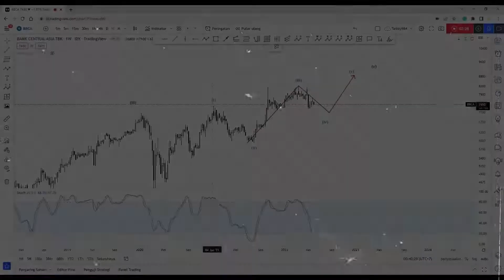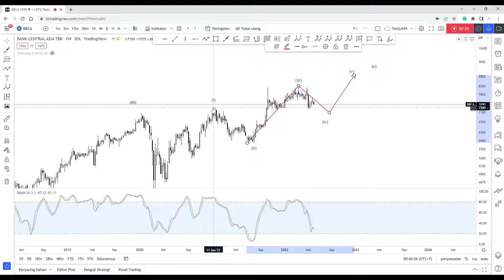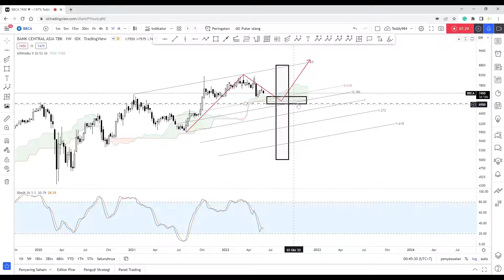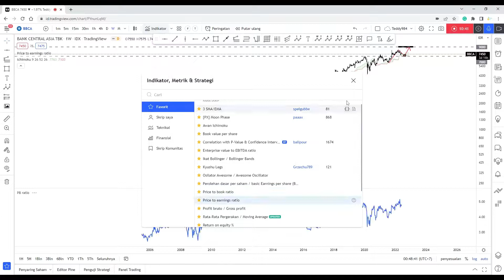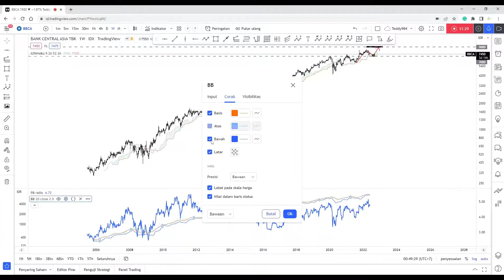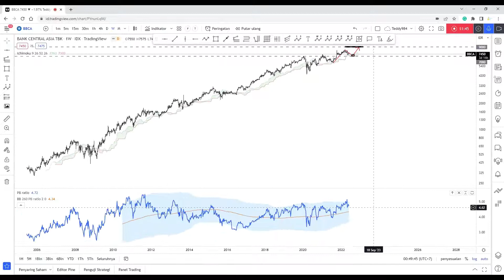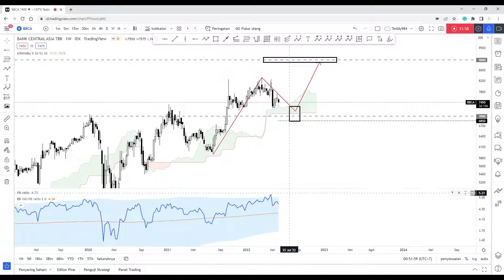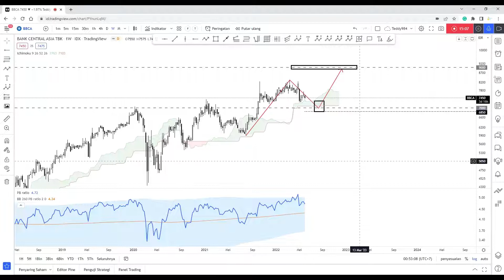Analisa Trend BBCA || IHSG turun ??? Saatnya investasi kesini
00:00 Intro
00:30 Analisa Ichimoku
01:50 Analisa Elliott Wave
04:19 Analisa Target Price + Time
10:00 Analisa Fundamental
14:13 Kesimpulan

Untuk penjelasan lebih lanjut Materi Ichimoku, Elliot wave, Momentum, fibonacci dan lainnya akan dibuatkan video dikemudian hari, atau bisa belajar dari channel lain dulu ya

jika ada saham yang mau dibahas, silakan diajukan di kolom komentar ya, siapa tau bisa saya pertimbangkan untuk di analisa